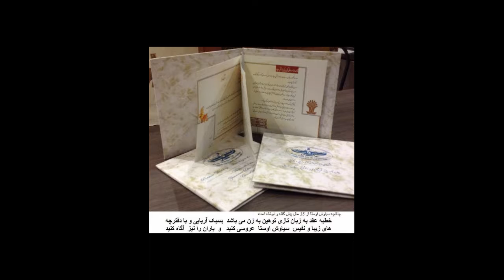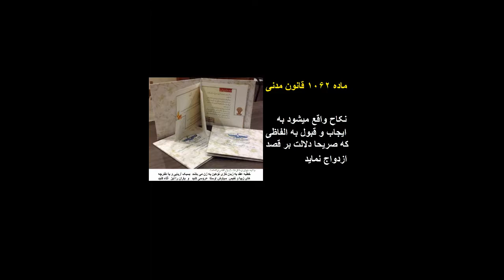Aghd aroosi ariai kamel azad